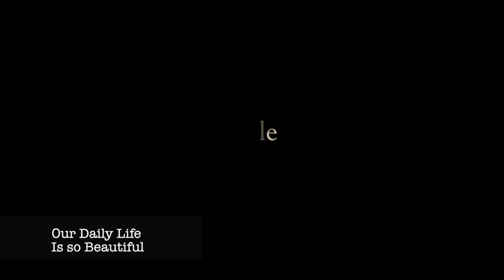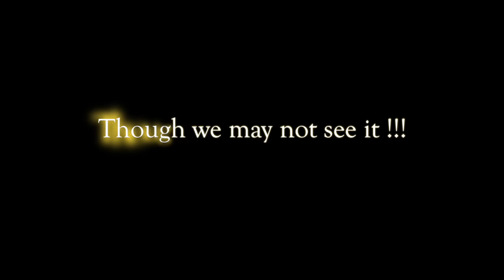it's a Beautiful Life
What you see around you daily can be beautiful. Sure there is ugliness there too but the reactions you get from seeing the beautiful evoke gratitude and happiness and peace.